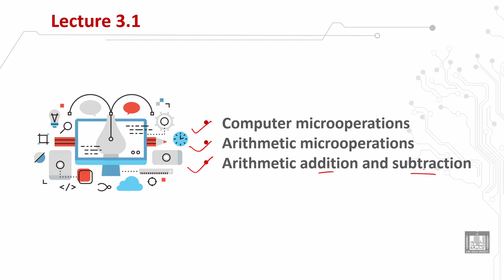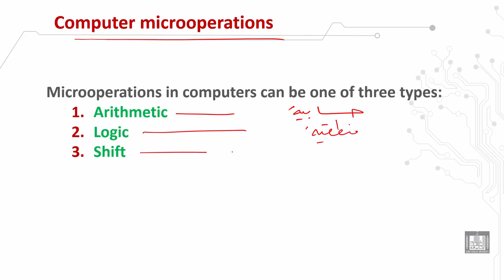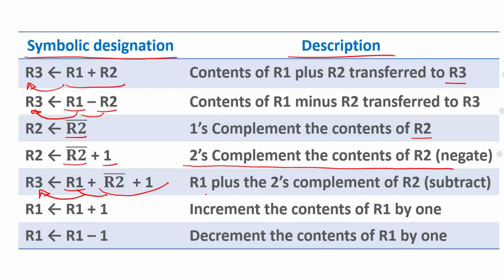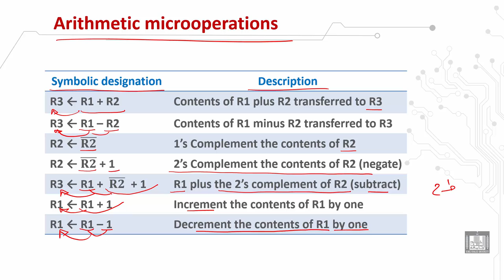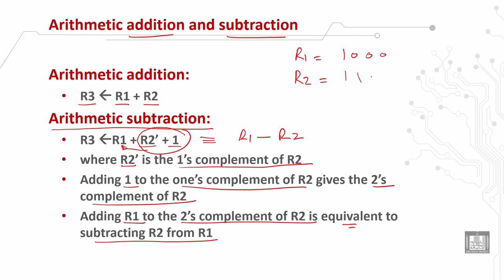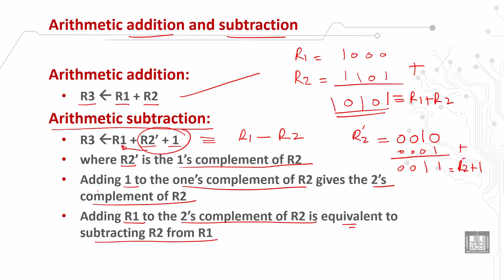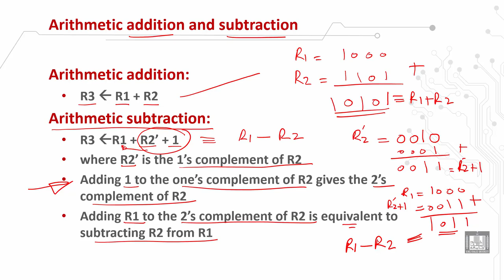Computer Organization 1 | C1 - L8 | Computer microoperations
الدرس 8 : Computer microoperations
 Types of microoperations
Arithmetic microoperations
 Arithmetic addition and subtraction